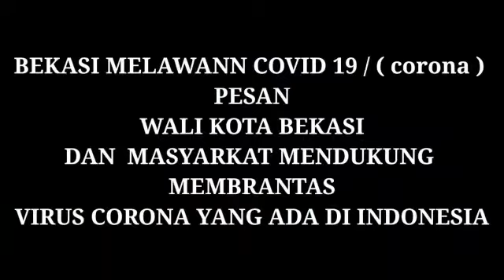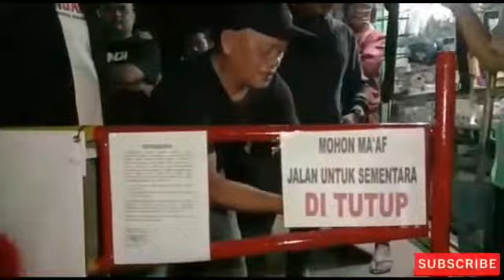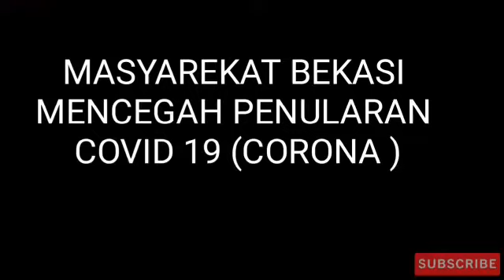KOTA BEKASI MENJAGA || (CIKIWUL PKL 3 & PKL 2 BANTARGEBANG SEKITAR NYA)